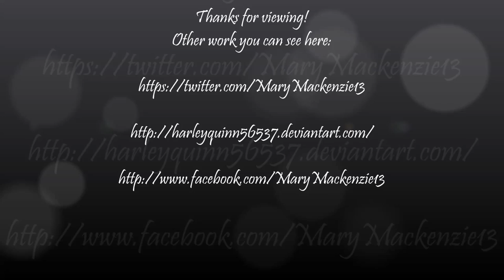Speed Drawing Portrait Iwan Rheon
Iwan Rheon - sink